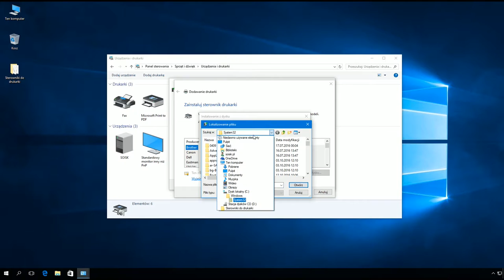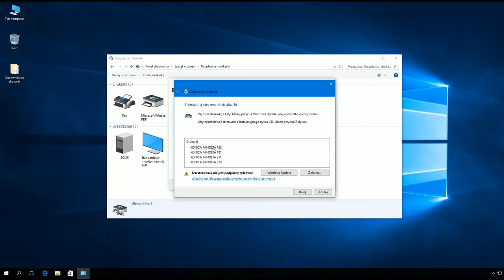Windows 10: Instalacja sterowników niepodpisanych cyfrowo.